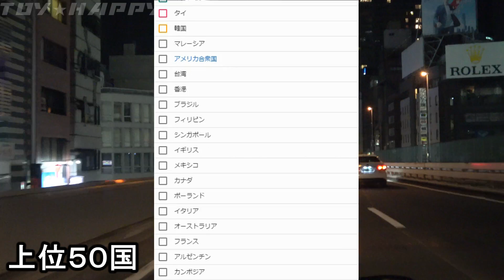チャンネル登録者 １０万人突破しました ありがとうございますっ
これもひとえに、皆さま１人１人のおかげです。

【UUUM株式会社 とい★はっぴー】